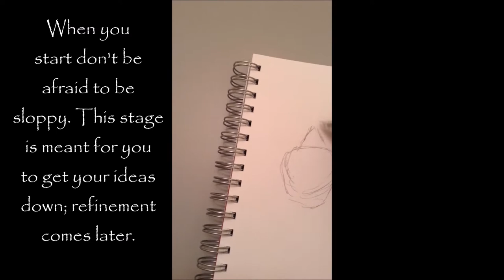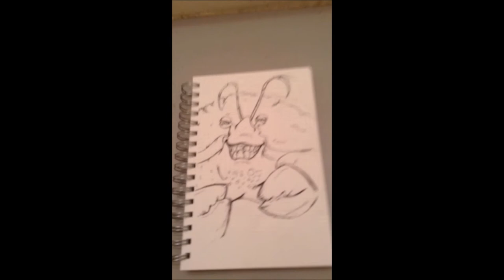Speed Draw Tamatoa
Speed drawing of Tamatoa that is sketched with pencil then detailed with sharpie, colored with multiple gel pens, and highlighted with yellow highlighter.

Drawing time: one hour

Original image referenced/used with permission from artist thescreechingone from tumblr.